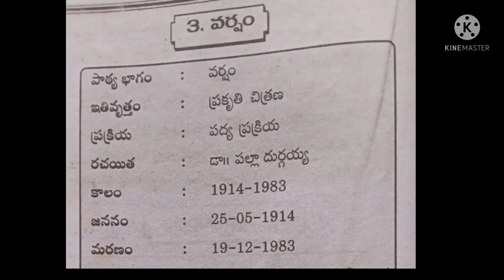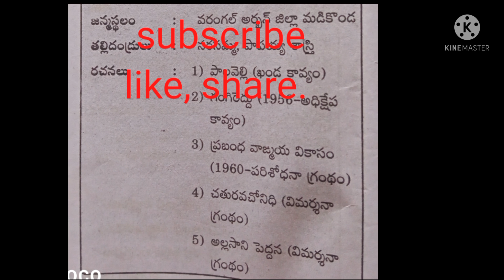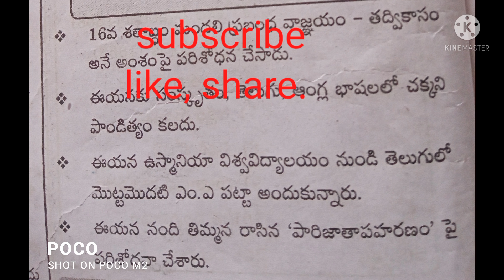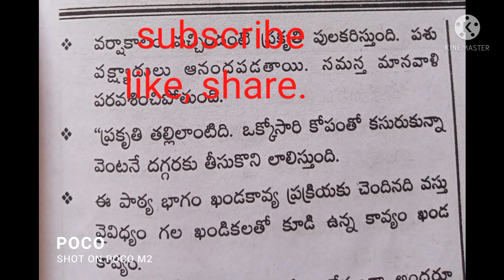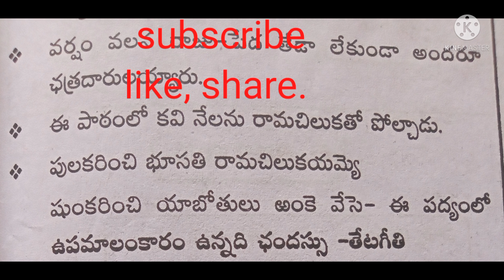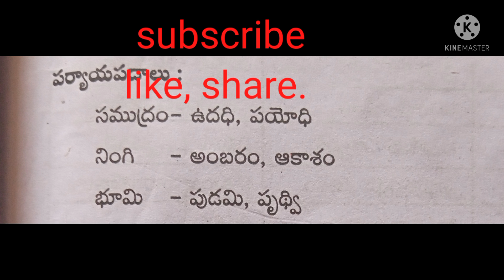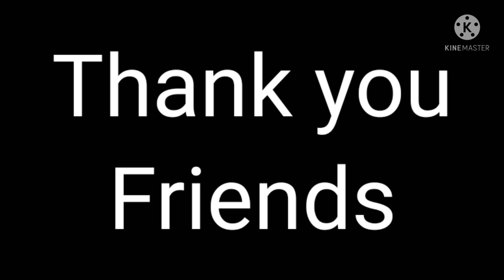తెలంగాణ 6వ.తరగతి వర్షం ☔ పాఠ్యాంశ లోని ముఖ్యమైన బిట్స్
hello friend's well come to my telugu vidya channel
ts telugu vidya channel important bits for AP DSC
ts telugu  vidya channel  important bits for ts school assistant
ts telugu vidya channel important bits for telugu school assistant
ts Telugu Vidya channel  important bits for ts SGT ts Telugu vidya channel
ts Telugu vidya Telangana 6th class varsham lesson
ts 6th class varsham Telugu lesson
Telugu varsham lesson
ts Telugu Vidya channel
ts Telugu vidya TET syellabus